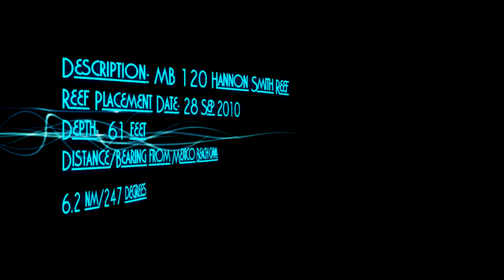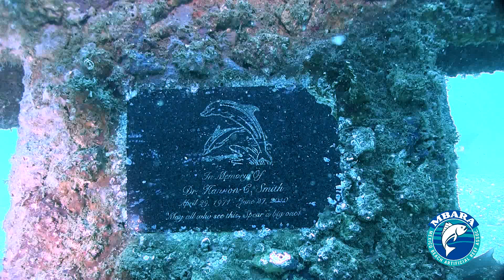MB 120 Hannon Smith Reef 24 Aug 2014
Checkout the divers and Red Snapper.